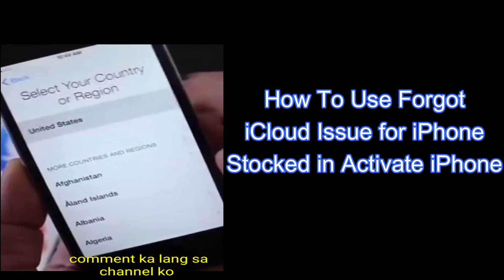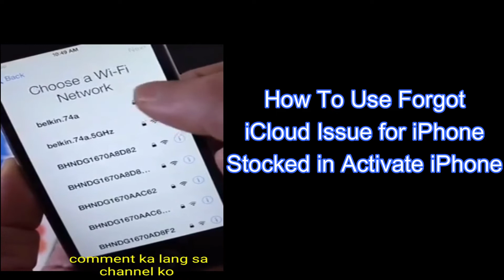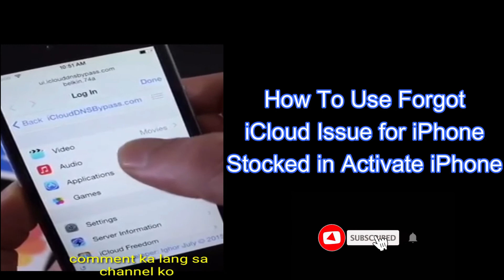How To Use Forgot iCloud Issue | Activate iPhone for Free ( No Need To Bypass Iphones ..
How To Use Forgot iCloud Issue | Activate iPhones for Free

Sa mga nagtatanong jan regarding sa icloud Issue is wala p pong tricks na nilalabas lalo na sa mga high end phones iphone Xs- iphone 13

bypass lang recommended mas mahal kasi pag icloud removal at selected country at carrier lang at may kamahalan ang price

di ko na makontak si sir gerald para doon sa box nagavail ako doon at wala ng credit to unlock or remove icloud ..

credits to Pinas Code Master sa Video